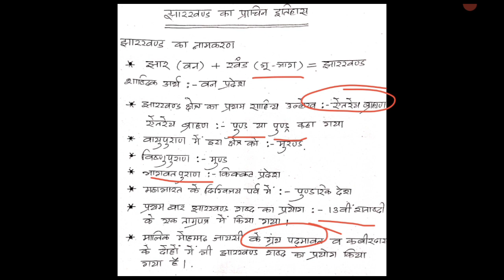Jharkhand GK ||झारखण्ड का प्राचीन इतिहास||Jharkhand Excise Constable 2023